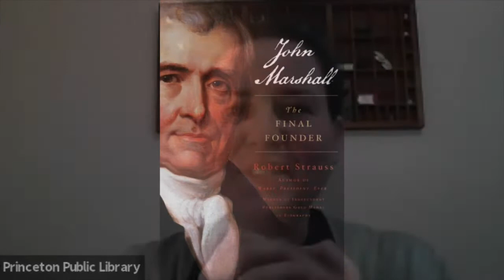Author Robert Strauss: "John Marshall: The Final Founder"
The historian, journalist and author discusses his book about the life and legacy of John Marshall with James Schneider of Princeton University Press.

In the book, Strauss recounts how the Chief Justice acted as the glue that held the union together after the original founding days. The Supreme Court met in the basement of the new Capitol building in Washington when Marshall took over, which is indicative of what the executive and legislative branches thought of the judiciary.

"John Marshall: The Final Founder" advocates a change in the view of when the “founding” of the United States ended. That has long been thought of as the signing of the Constitution, the acceptance of the Bill of Rights or the beginning of the Washington presidency. "The Final Founder" pushes that forward to the peaceful change of power from Federalist to Democrat-Republican and, especially, Marshall’s singular achievement - to move the Court from the basement and truly make it Supreme.

Strauss is a freelance journalist who has had more than 1000 bylines in The New York Times. He has taught non-fiction writing at the University of Pennsylvania since 1999 and been an adjunct professor at Temple University, the University of Delaware and St. Joseph’s University. He is the author of "Worst. President. Ever." among other books.